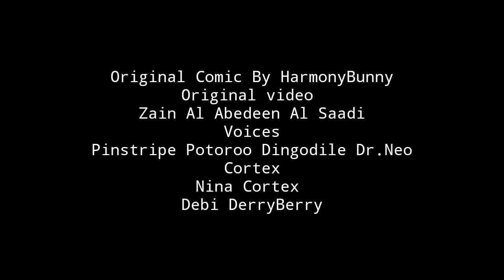Crash Bandicoot Whose Weapon is Better Comic Dub Remake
Original Video